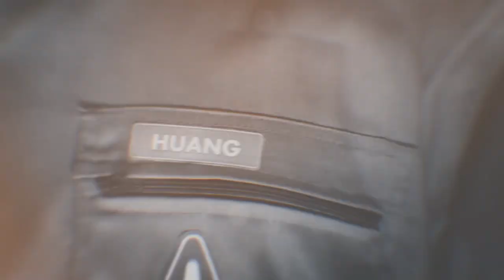Spacetime (From the Cue Tube)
all the sounds were created by me including the music